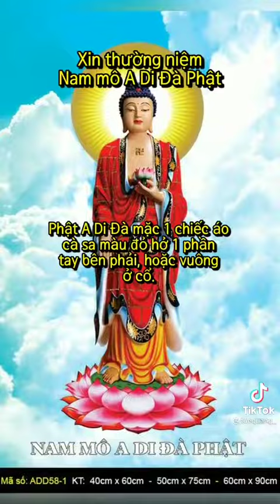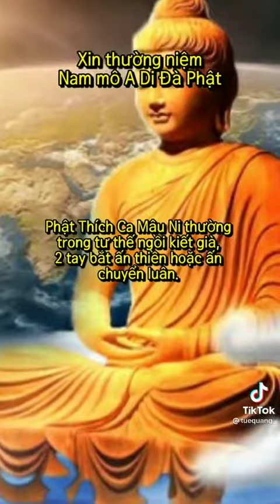Hiểu đúng Phật Thích Ca Mâu Ni và Phật A Di Đà